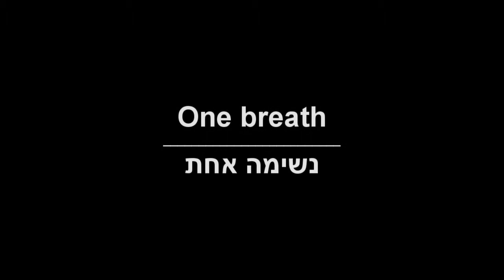one breath short film / נשימה אחת סרט קצר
בימוי סנדרה מוטיבאן
film by sandra motivan